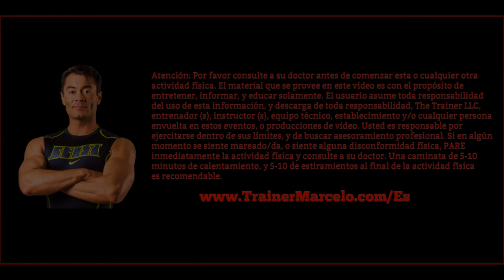S.A.TV #115: Desarme Con Arma De Fuego #2 – Ataque De Atrás - Krav Maga Defensa Personal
Adelgaza YA! De esta forma nos motivas a seguir haciendo más videos para ti! Despliega para más información**

En este episodio María Soledad nos dará una demostración de cómo salir de una situación donde un malviviente te apunta con un arma de fuego. También los expertos en la disciplina del Krav Maga, Scott & Chihoko Sanchez, nos darán una demostración a la velocidad real del ataque.

Siempre recuerda que no vale la pena arriesgar tu vida por algo material, si eres atacada por un malviviente y te pide el dinero, cartera, o las llaves de tu auto, solo dáselas. Tu vida es mucho más valiosa.

Si lamentablemente te encuentras en una situación como en la de este video, donde un malviviente NO te pide dinero, o algo de valor, pero si intenta meterte en tu propio auto, o entrar a tu propia casa a punta de pistola. Lamentablemente este malviviente tiene otras intensiones contigo, y en este caso tu vida corre peligro. La técnica de desarme de hoy es para tratar de salvar tu propia vida.

Advertencia! Nunca trates de desarmar a una persona si no tienes el entrenamiento apropiado. Espero que este video te sea útil, deja un comentario, y comparte!

Instructores:
Scott & Chihoko Sanchez

Trainers: Sole, Cynthia y Marcelo

Productor: Ricardo Pavon “Ricky”

**Si este material te ha sido útil, puedes hacer una donación voluntaria @ y RECIBE UN REGALO de mi parte. Gracias por tu ayuda!

**MI LIBRO YA ESTA DISPONIBLE!
“100 Formas De Adelgazar y Tonificar Tu Cuerpo”
Copia de papel @